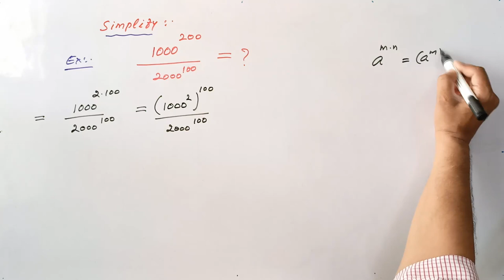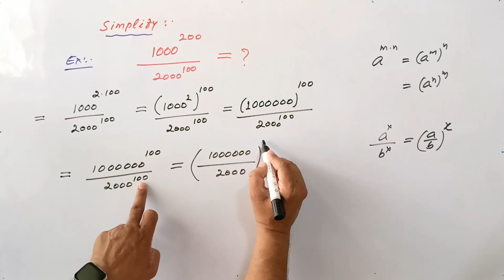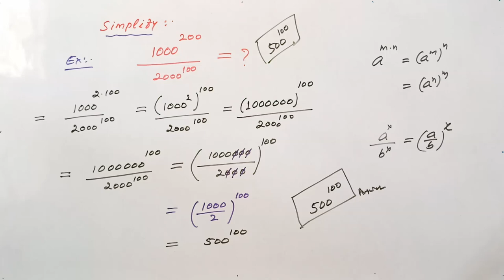Math Olympiad | A very Beautiful Power Division Problem | VIJAY Maths